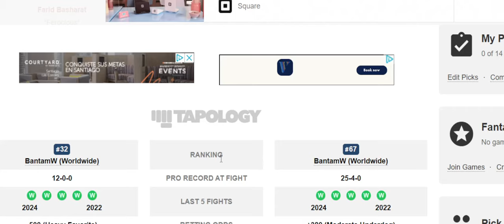Farid Basharat vs Victor Hugo COULD get weird.